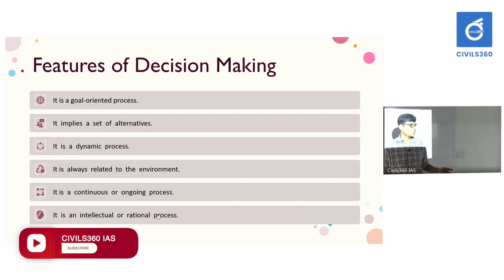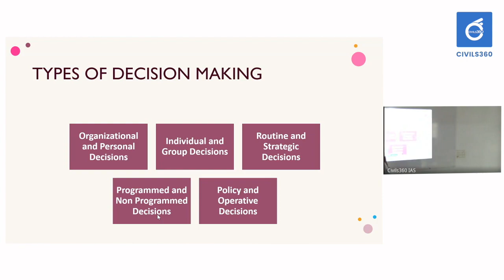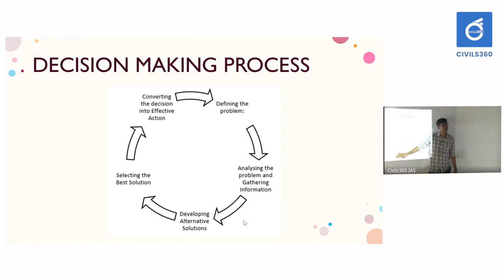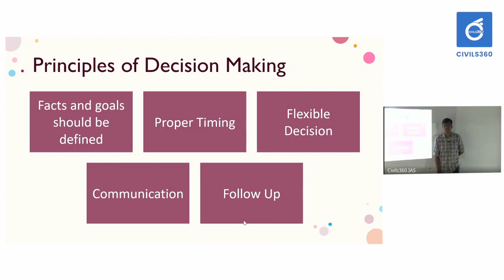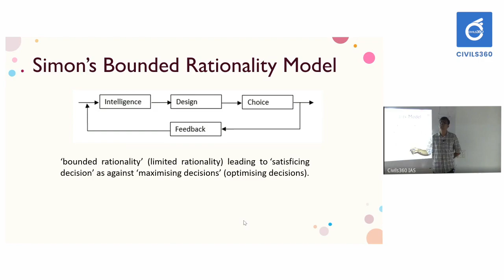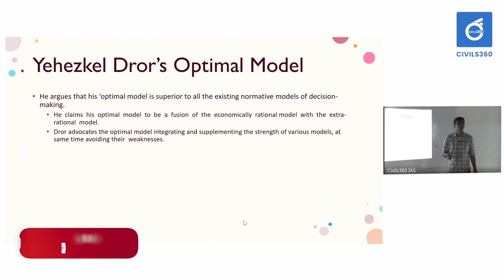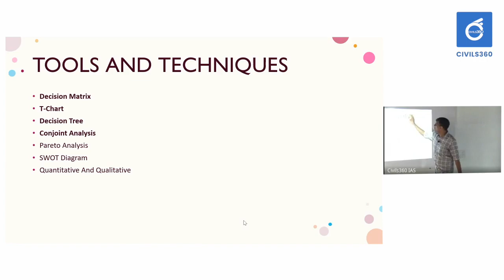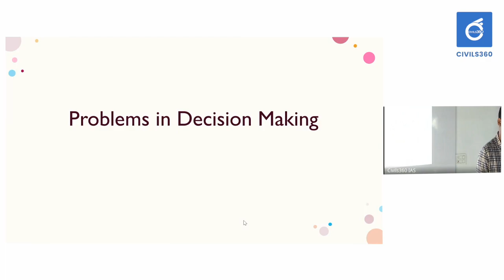Features of Decision Making | UPSC Public Administration | Optional Class by Reno Kurien - Class 1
Public administration optional class by reno kurien - UPSC topper 2019

Features of Decision Making

Get Daily Updates on Telegram 👉🏻 Join: ✅.

public administration optional for upsc
public administration optional lectures
public administration and governance
public administration lecture series
decision making process
decision making in management
decision making ability upsc
pub ad
upsc optional classes